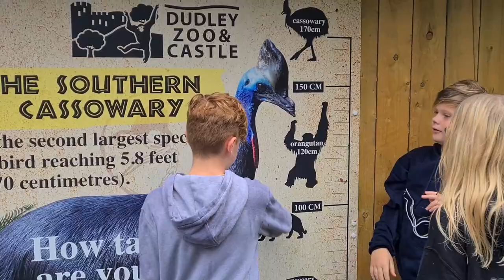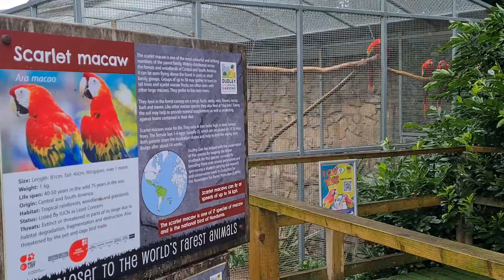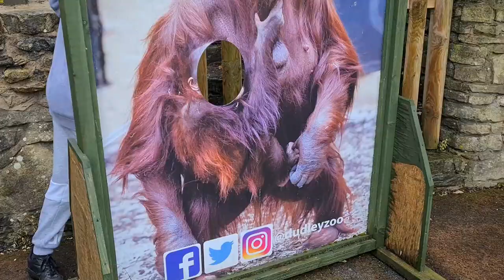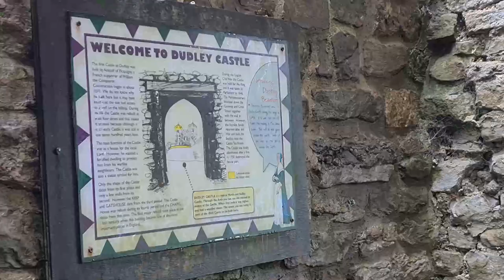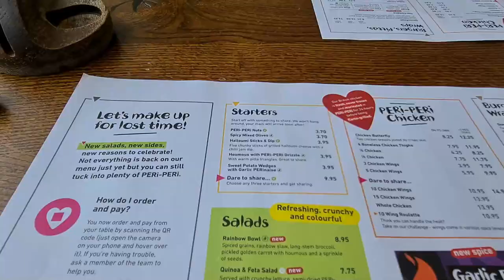Dudley Zoo (2021-07-30)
Dudley Zoo and Castle